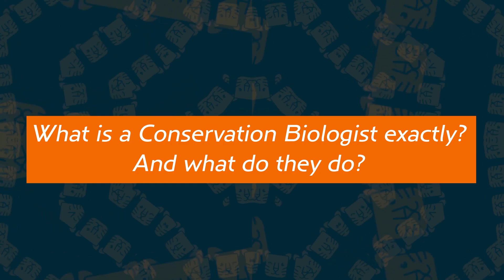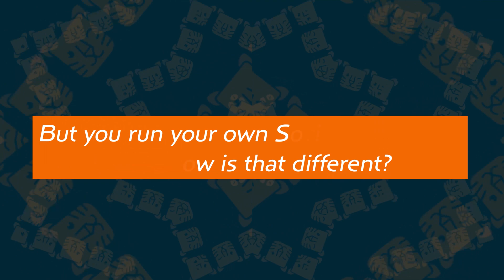So You Wanna Be... A Conservation Biologist?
Recently an article was published by the World Economic Forum about a few endangered species that thrive again because of conservation work. Species like the Red Kite, European Bison, the Wolf and Beaver are amongst these animals. After watching David Attenborough’s Witness Statement on Netflix – we definitely need this kind of great news!

So we know there is so much great conservation work being done all around the world. But did you know that in Malaysia we also have our very own heroes as well? Oh yes, we do!

This week, we interviewed a lady known to the local villagers in Sabah as “Puteri Enggang” or the Hornbill Princess, Ravinder Kaur.

Ravinder sat to share in detail her work in Conservation, specifically focusing on Hornbills. She gave tips about her line of work; including the qualifications needed, the best and worst things about the job and the salary expectations.

If you like nature and adventure, this video is definitely for you.

** To get more information and to support her work, you can follow her on Instagram at xploregaia, gaiaxplorer and you can find wonderful handmade jewelry custom made by her at borneanhornbilljewellery. Do check out her amazing work! **

Thumbnail Photo Credit: SANJITPAAL SINGH / JITSPICS.COM©

0:00 Introduction
0:18 What is a Conservation Biologist exactly? And what do they do?
2:15 How do you enter your Industry? Do you need a Qualification?
3:12 What are the Entry Points to work as Conservation Biologist?
3:45 But you run your own Social Enterprise, Gaia. How is that different?
4:58 What are the NGO Salaries like for Conservation Biologists?
5:50 Tell us the worst thing about your Job?
7:20 … and the Best thing?
8:48 You’ve convinced us. We want to become Conservation Biologist.

At the Clue to the Zoo, we understand the stress, anxiety and uncertainty of being a young professional. We’ve been there ourselves, and we know how challenging it can be. You just need some guidance to avoid the same mistakes that we made.

With multiple pathways and options to understand and guide career development, learn from the combined experience of our community through workshops, events, seminars and online content.

It takes a village to raise a child.
It takes a community to develop a successful young professional.